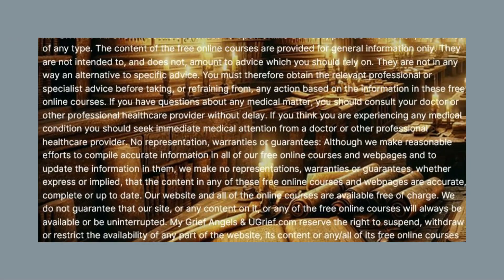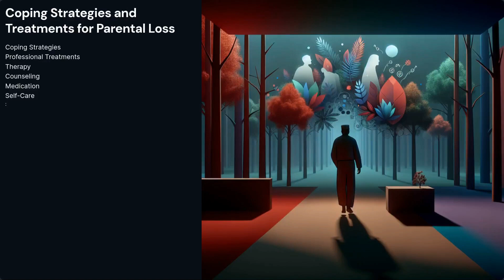Parental Loss MOOC - A Free Massive Open Online Course for Anyone Grieving the Death of a Parent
The free online course can be found at UGrief.com: University of Grief - A public initiative, by volunteers with the non-profit MyGriefAngels.org, to create the largest inventory of free online grief and bereavement information and education online courses, and make it available to anyone anywhere at any time

IMPORTANT: All of our free MOOCs (Massive Open Online Courses) provide information, not advice of any type. The content of the free online courses are provided for general information only. They are not intended to, and does not, amount to advice which you should rely on. They are not in any way an alternative to specific advice. You must therefore obtain the relevant professional or specialist advice before taking, or refraining from, any action based on the information in these free online courses. If you have questions about any medical matter, you should consult your doctor or other professional healthcare provider without delay. If you think you are experiencing any medical condition you should seek immediate medical attention from a doctor or other professional healthcare provider. No representation, warranties or guarantees: Although we make reasonable efforts to compile accurate information in all of our free online courses and webpages and to update the information in them, we make no representations, warranties or guarantees, whether express or implied, that the content in any of these free online courses and webpages are accurate, complete or up to date. Our website and all of the online courses are available free of charge. We do not guarantee that our site, or any content on it, or any of the free online courses will always be available or be uninterrupted. My Grief Angels & UGrief.com reserve the right to suspend, withdraw or restrict the availability of any part of the website, its content or any/all of its free online courses for any reason and at any time.